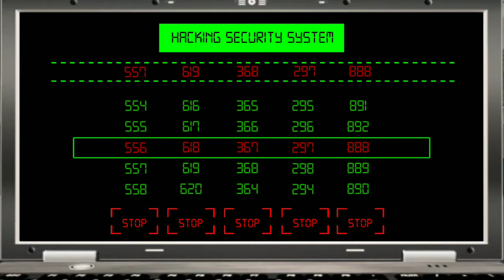Survival Prison Escape 3 Level 5 Complete Gameplay HD